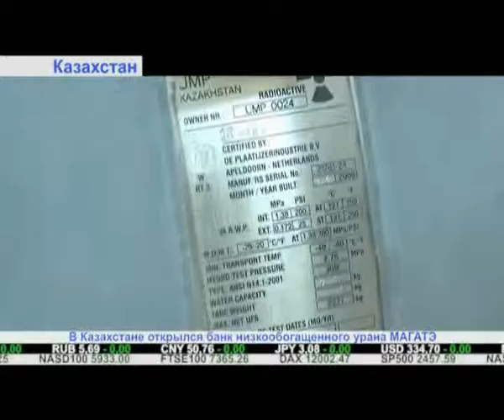"Дайджест экономической прессы" (01.09.2017)